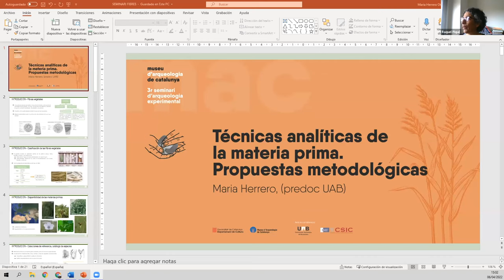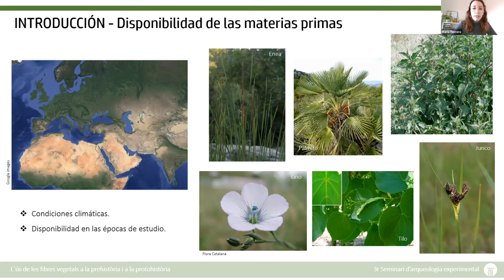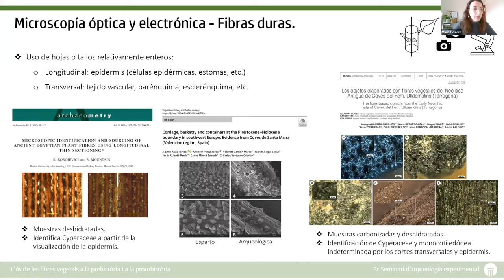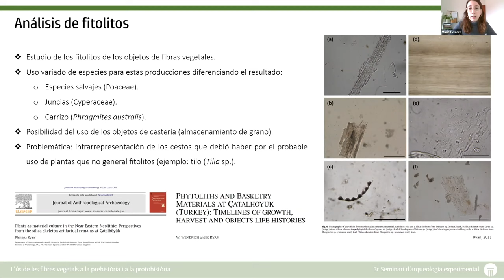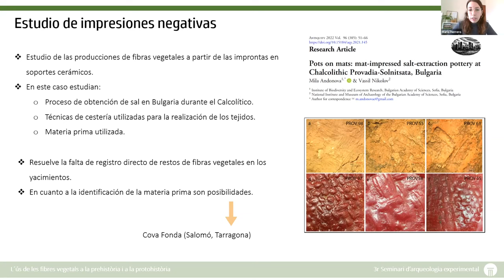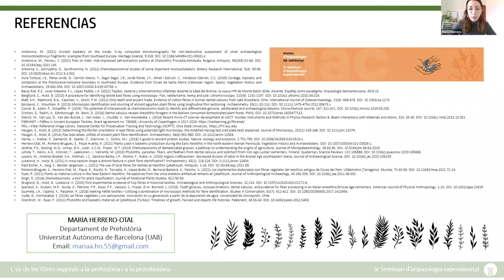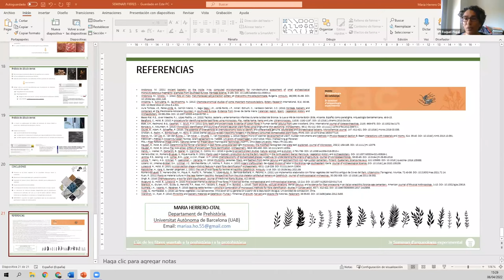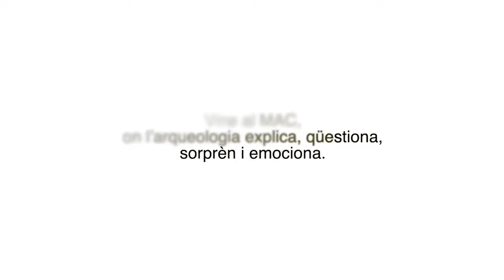Técnicas analíticas de la materia prima. Propuestas metodológicas - Maria Herrero Otal (UAB)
El uso de fibras vegetales se considera una de las tecnologías más antiguas, incluso más que la cerámica. Esto supone un gran conocimiento del ambiente y los recursos que ofrece por parte de las sociedades humanas. Revisaremos las metodologías de estudio de las materias primas utilizadas hasta la fecha, y exploraremos nuevas líneas de análisis.